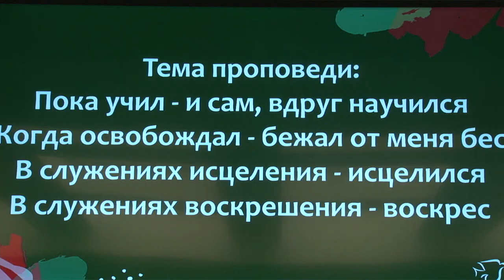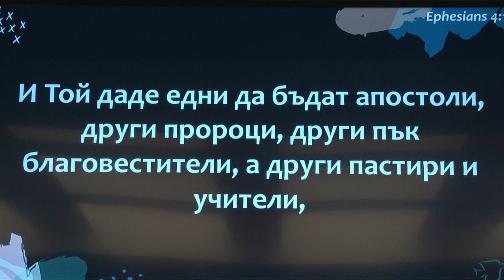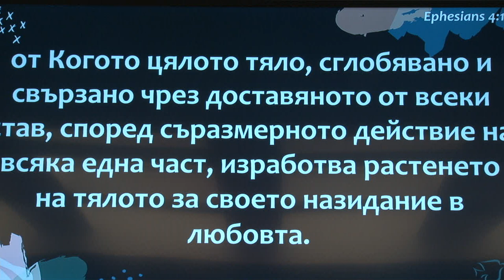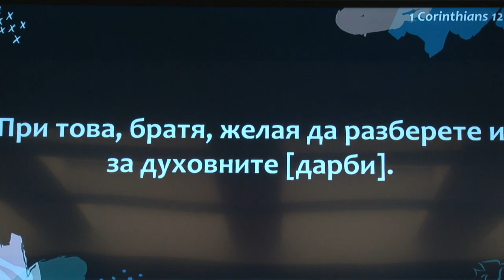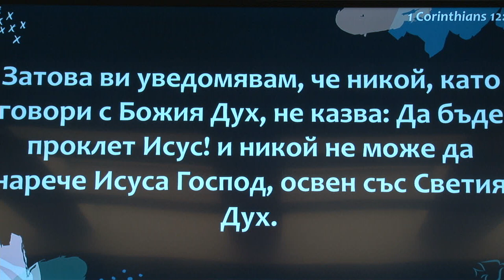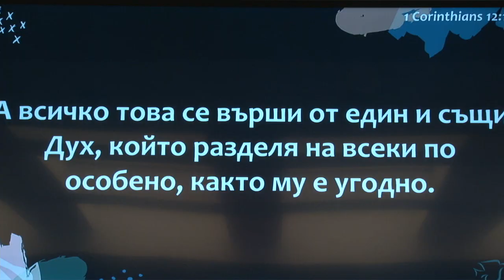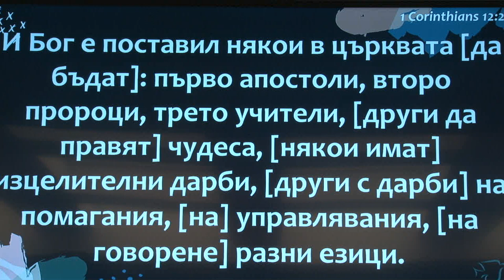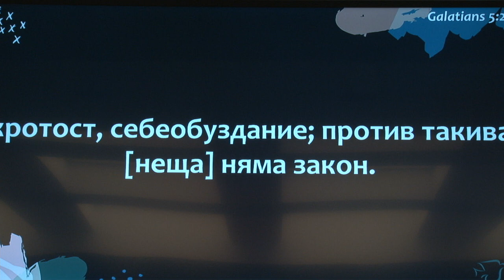Пока учил -и сам вдруг научился Когда освобождал - бежал от меня бес В служениях исцеления исцелился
В служения воскресения - воскрес
Ватсап/Вайбер:
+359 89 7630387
Наталья Сахарова